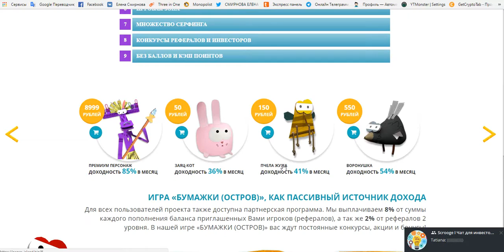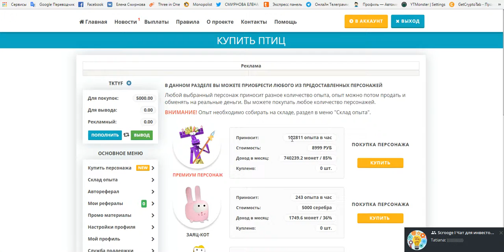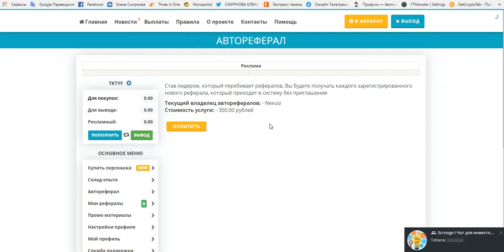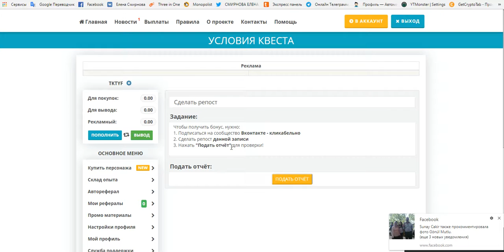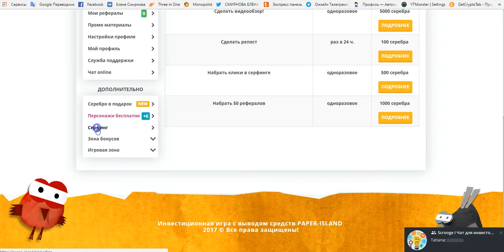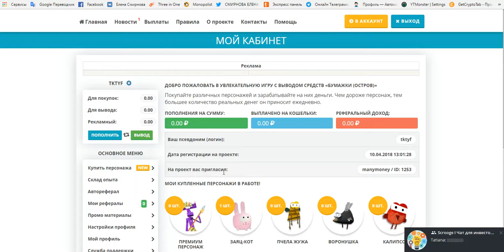ТОП ИГРА С ВЫВОДОМ ДЕНЕГ БУМАЖКИ ОСТРОВ.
регистрация